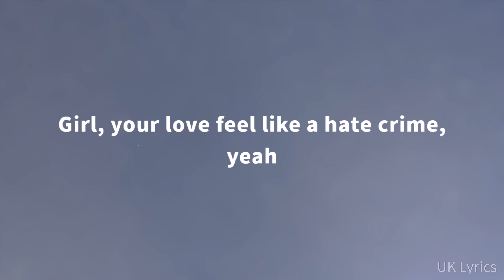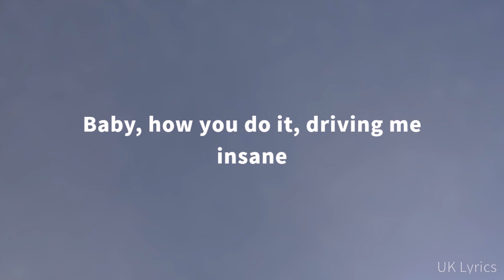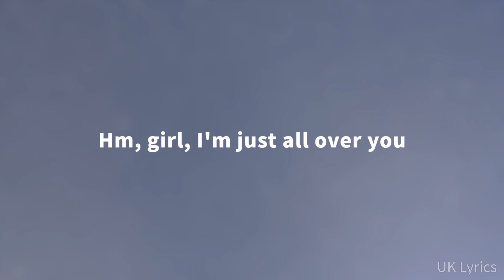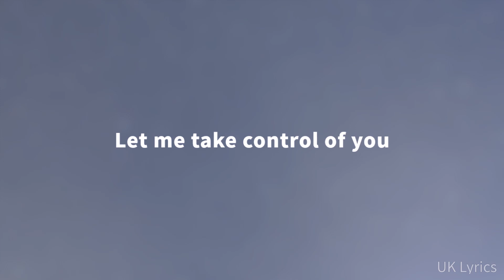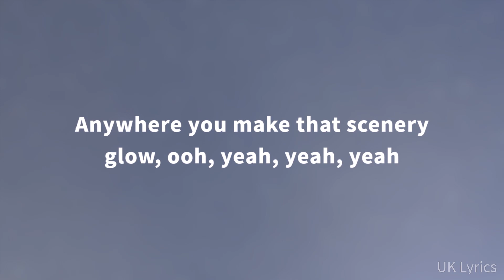B Young - Justin Bieber (Lyrics)